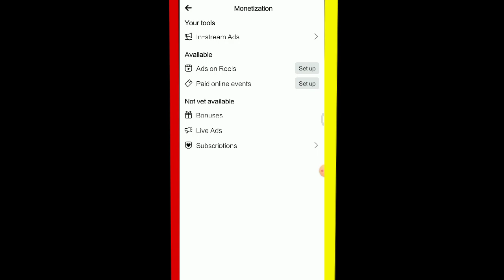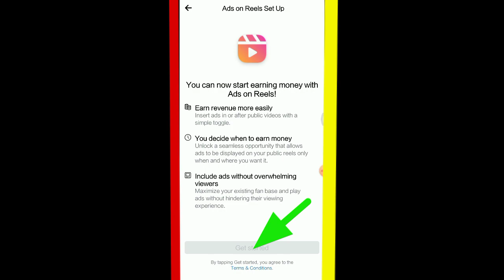Apply For Facebook Ads On Reels | How To Apply For Ads On Reels| Facebook Monetization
Royal Shafi Tech ( Technology based YouTube Channel & Facebook page)

Enjoy by watching our video heartily ❤️

WhatsApp QR code from Royal Shafi Tech (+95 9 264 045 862/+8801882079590)

    🔻🔻🔻Anti-Privacy WARNING🔺🔺🔺
This content is Copyright to Royal Shafi Tech.
material presented!
• Royal Shafi Tech YouTube Channel (သို့မဟုတ်) Royal Shafi Tech Facebook Page မှ Video များကို အခြား Channel, Website,App& Page များတွင် ပြန်လည် upload လုပ်ခြင်း နှင့် ရောင်းချခြင်း လုံးဝခွင့်မပြုပါ။

Please don't forget to thumb up, give your feedback& opinion.